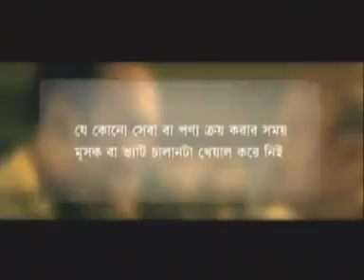VAT DAY - 2016 Shot Film